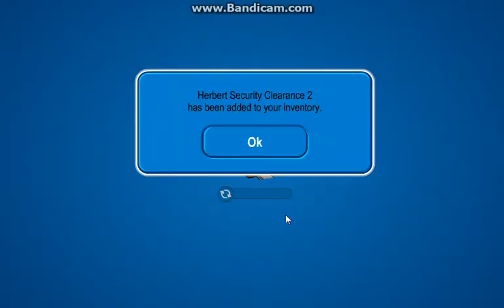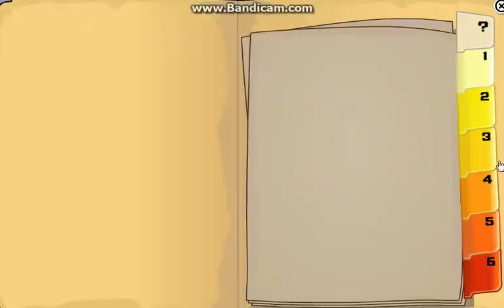Clubpenguin: Operation Black-out 2nd Day (Grappling Hook) PART.2